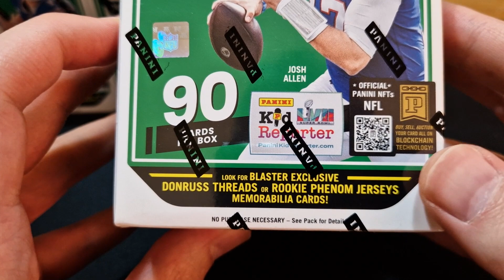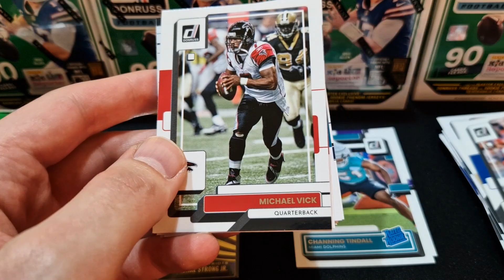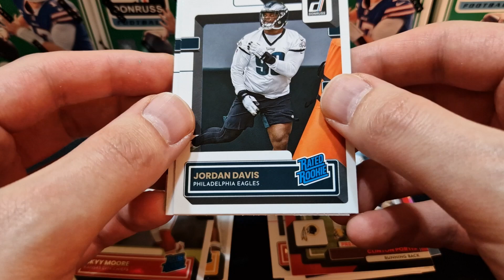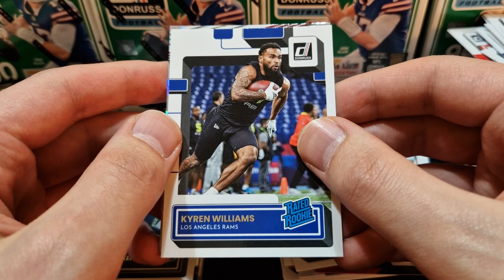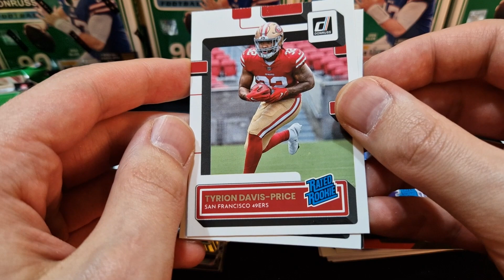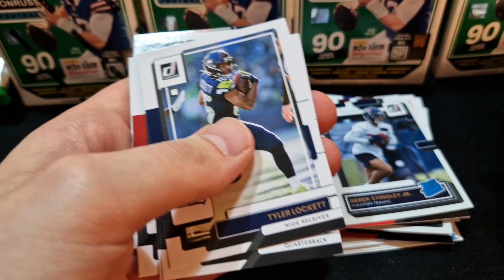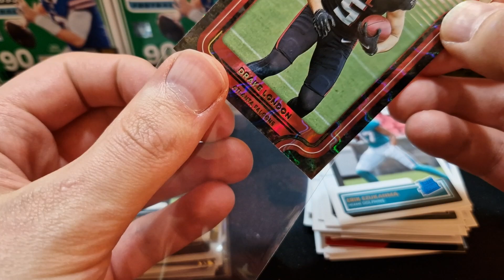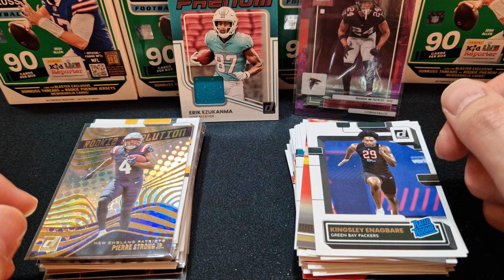2022 Donruss Blaster Box Review 🏈 Auf der Suche nach DOWNTOWN! 🌆 [deutsch/german]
Heute öffne ich vier 2022 Donruss Football Blaster Boxen. Jede Box beinhaltet 90 Karten und bietet die Chance auf Blaster exklusive Donruss Threads oder Rookie Phenom Jerseys Memrabilia Sammelkarten.

Ebenfalls gibt es die Chance auf die sehr seltenen Blaster exklusiven Optic Rated Rookie Preview Holo Parallel Sammelkarten.

Darunter sind natürlich auch die Rookie Karten der 2022 NFL Draft Picks wie zum Beispiel Kenny Pickett, Brock Purdy, Breece Hall,  Garrett Wilson, Drake London, Chris Olave, Sam Howell und Desmond Rider.

Der größte Hit sind und bleiben aber die sehr seltenen Downtown-Sammelkarten. Ob ich Glück habe und eine ziehen kann?